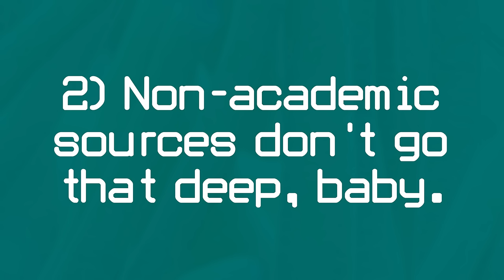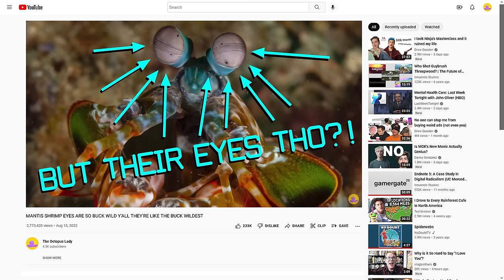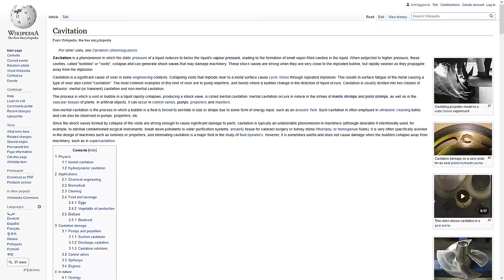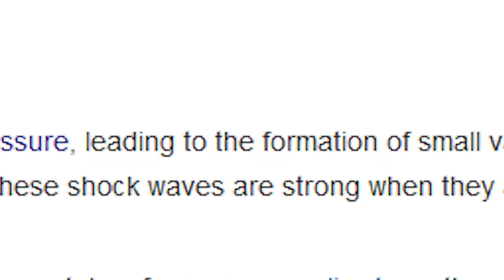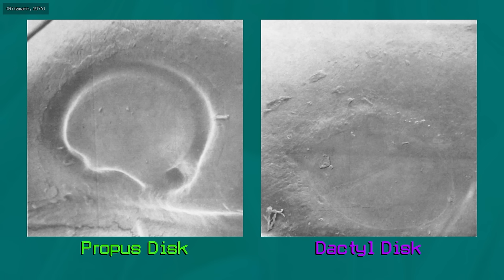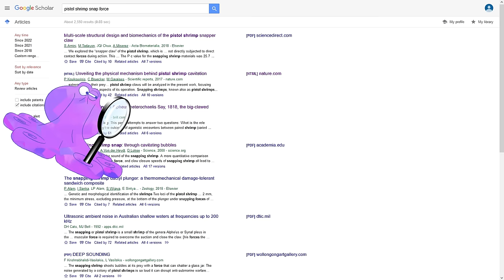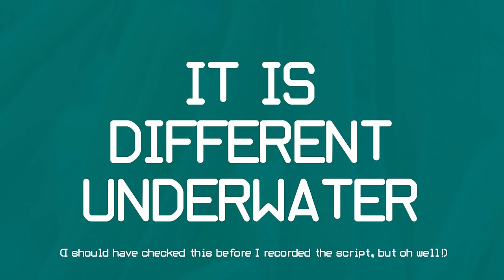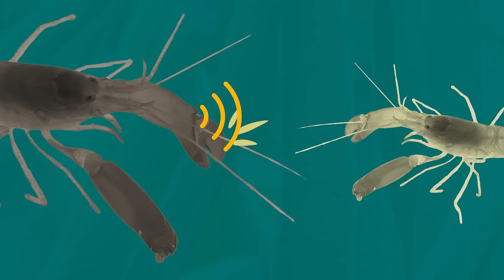Pistol Shrimp Are One of the Loudest Animals in the World | Alien Ocean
Photo manipulations by Friscoborn and The Octopus Lady
Digital art and creative consulting by Friscoborn

Video Credits:

Versluis, M., von der Heydt, A., Lohse, D., & Schmitz, B. (2001). On the sound of snapping shrimp. University of Twente Research Information.
Kids Fun Science - Drops of water on a PENNY experiment / How many drops can fit on a penny?

Ritzmann, R. (1973). Snapping Behavior of the Shrimp Alpheus californiensis. Science, 181(4098), 459–460. doi:10.1126/science.181.4098.459

Bohnenstiehl, D.R., Lillis, A., Eggleston, D.B. (2016). The Curious Acoustic Behavior of Estuarine Snapping Shrimp: Temporal Patterns of Snapping Shrimp Sound in Sub-Tidal Oyster Reef Habitat. PLOS ONE, 11(1), 1–21. doi:10.1371/journal.pone.0143691

Koukouvinis, P., Bruecker, C. & Gavaises, M. (2017). Unveiling the physical mechanism behind pistol shrimp cavitation. Science Report, 7(13994), 1-12. doi:10.1038/s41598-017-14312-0

McClure, M. R. (1996). Symmetry in Large Claws of Snapping Shrimp in Nature (Decapoda, Alpheidae), Crustaceana, 69(7), 920-921. doi

Shimu, Q. I. N., Yang, Y., Junqi, Q. I. N., & Changchun, D. I. (2019, August). Research on the cavitation in the snapping shrimp: a review. In IOP Conference Series: Earth and Environmental Science (Vol. 310, No. 5, p. 052057). IOP Publishing.

Hughes, M. (1996). Size assessment via a visual signal in snapping shrimp. Behavioral Ecology and Sociobiology, 38(1), 51–57. doi:10.1007/s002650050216

Nolan, B. A., & Salmon, M. (1970). The behavior and ecology of snapping shrimp (Crustacea: Alpheus heterochelis and Alpheus normanni). Forma et functio, 2, 289-335.

Herberholz, J., & Schmitz, B. (1998). Role of Mechanosensory Stimuli in Intraspecific Agonistic Encounters of the Snapping Shrimp (Alpheus heterochaelis). The Biological Bulletin, 195(2), 156–167. doi:10.2307/1542823

Versluis, M. (2000). How Snapping Shrimp Snap: Through Cavitating Bubbles. Science, 289(5487), 2114–2117. doi:10.1126/science.289.5487.2114

Randall, J. E., Lobel, P. S., & Kennedy, C. W. (2005). Comparative Ecology of the Gobies Nes longus and Ctenogobius saepepallens, Both Symbiotic with the Snapping Shrimp Alpheus floridanus. Environmental Biology of Fishes, 74(2), 119–127. doi:10.1007/s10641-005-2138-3

Ritzmann, R. E. (1974). Mechanisms for the snapping behavior of two alpheid shrimp,Alpheus californiensis andAlpheus heterochelis. Journal of Comparative Physiology ? A, 95(3), 217–236. doi:10.1007/bf00625445

Lohse, D., Schmitz, B., & Versluis, M. (2001). Snapping shrimp make flashing bubbles. Nature, 413(6855), 477–478. doi:10.1038/35097152

Kingston, A. C., Lucia, R. L., Havens, L. T., Cronin, T. W., & Speiser, D. I. (2019). Vision in the snapping shrimp Alpheus heterochaelis. Journal of Experimental Biology, 222(21), jeb209015.

Kaji, T., Anker, A., Wirkner, C. S., & Palmer, A. R. (2017). Parallel saltational evolution of ultrafast movements in snapping shrimp claws. Current Biology, 28(1), 106-113.